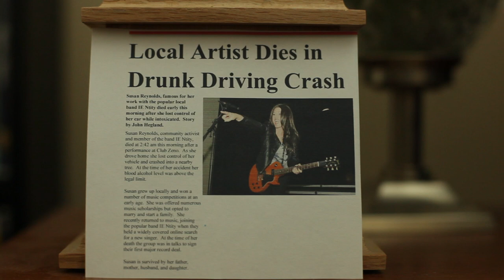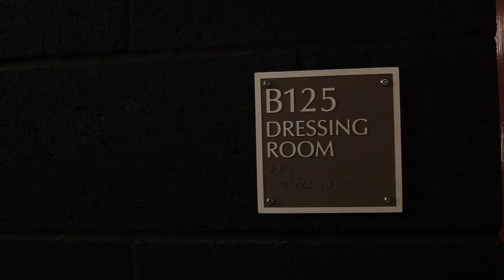DJ Peace Diva Anthem F. Dana Meller Official Music Video (Girl Power)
for more information about DJ Peace originals from "Crazy Girls".

The first OFFICIAL music video from the DJ Peace collection... DIVA ANTHEM (feat. Dana Meller). A young "diva-in-training" (Courtney Walker) is at odds with her alcoholic father (Ken Cress) who is having trouble coping with the loss of his wife. The girl's mood is lifted with her favorite DJ Peace song: Diva Anthem, while her friends (played by Lilli Hendrickson and Jasmina Arango), show how much fun a song can be while bringing her closer to her father!

Monda Scott "plays" the singer, Dana Meller.

Video Credits:
Written and Directed by Michael Antony Pierce.

Thank You: Christina Madden, Pat Trimmer, Mike Detrow, Sherri Walti, Marc Harris.

Album cover designed by: Damian Valentine from a photography by Ken Knotts.

MADD for Youth for more information about preventing drinking and driving!